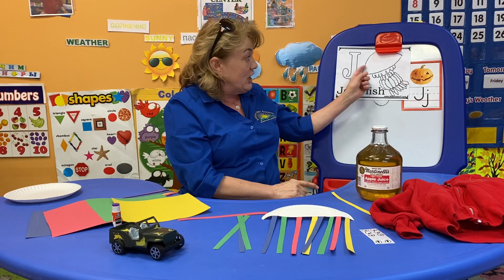Изучение английской буквы "Jj" с самыми маленькими.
Буква "Jj" -сегодня мы повторим и выучим новые слова на эту букву. Наглядное пособие в виде игрушек и проект ‘’Jelly-Fish"-медуза, превратит изучение буквы в интересную игру.
Нам понадобится: бумажная тарелочка, цветная бумага, клей, глазки.